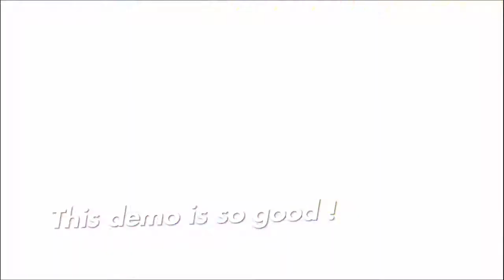KO Interaction?!!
This game!